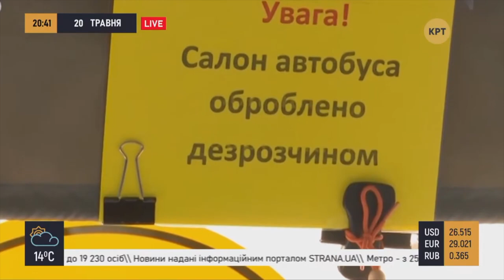Эпидемии нет, но ограничения продлили еще на месяц // Прайм. Аналитика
Ограничения продлили еще на месяц, до 22 июня 2020 года, но с 25 мая их ослабят, введя так называемый "адаптивный" карантин. Что это такое и с какой целью продолжают эти мероприятия разбирались ведущий Руслан Коцаба с гостями студии - главой организации "Анти-война" Викторией Шиловой и политическим экспертом Всеволодом Степанюком.